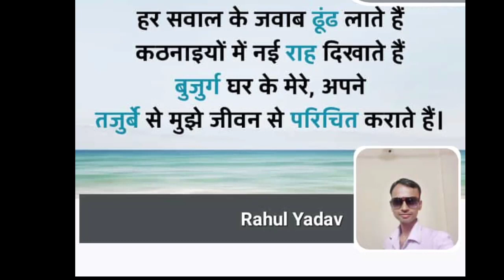motivation by Rahul | jai mata di